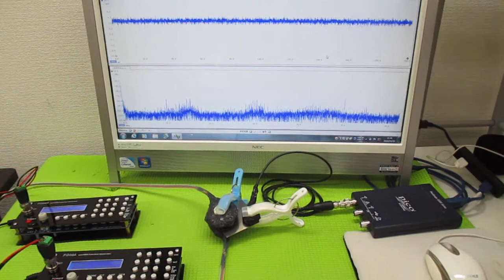メガヘルツの超音波発振制御 ultrasonic-labo